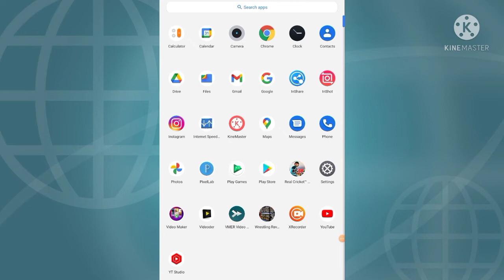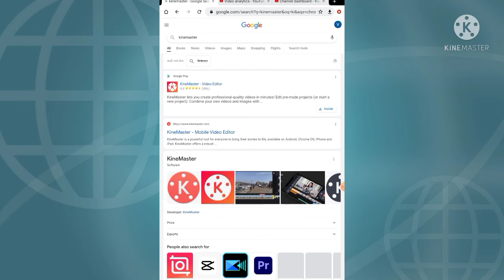Kinemaster Fix This version can not be used. Please visit Google Play and update Kinemaster Problem